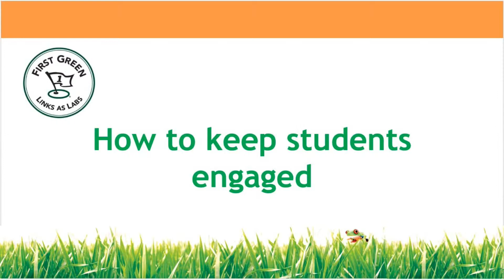First Green Q & A: How to engage students on a field trip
Steve Kealy, Golf Course Superintendent at Glendale Country Club in Bellevue, Wash., and Lynn McKay, Educator at the First Green, share some tips on engaging students field trips.